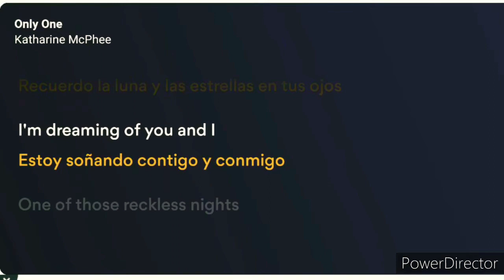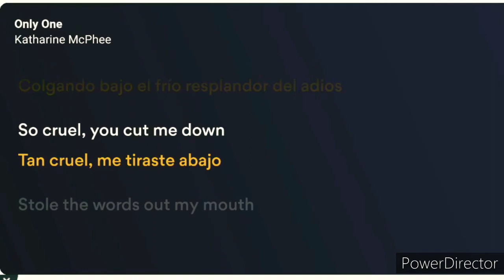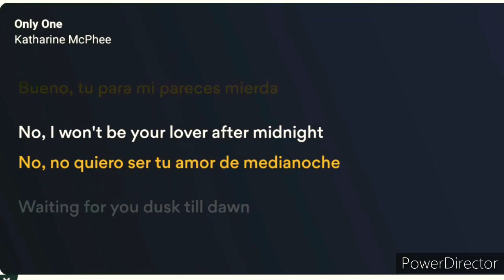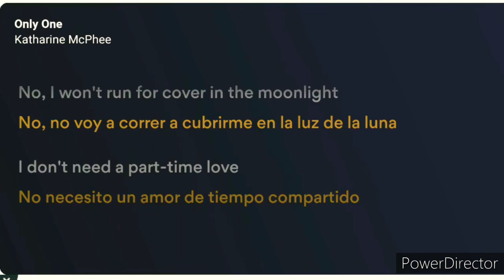Katharine McPhee - Only One (En Español+Lyrics)